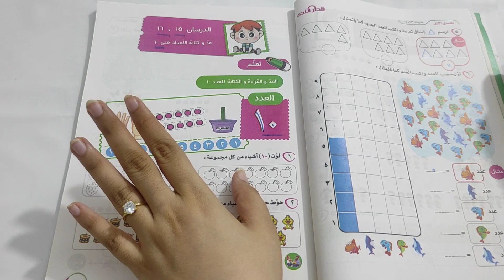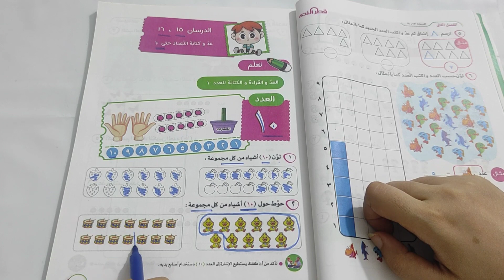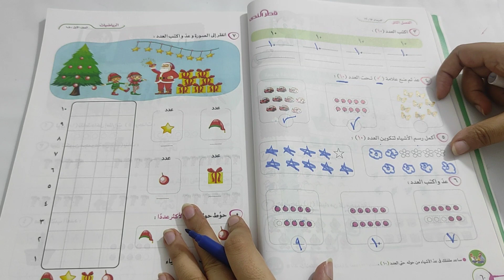شرح درس عد وكتابة الأعداد حتى ١٠ | الدرس ١٥ و ١٦ الصف الأول الإبتدائي منهج 2024 التيرم ١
طلبة وطالبات الصف الاول الابتدائي وأولياء أمور سنة أولى ابتدائي،
أهلاً ومرحباً بكم مع درس جديد من دروس قناة بديل الدرس.
عنوان الدرس هو شرح درس عد وكتابة الأعداد حتى ١٠ - الدرسان ١٥-١٦ الصف الأول الإبتدائي منهج 2024 التيرم ١
وهما الدرسان رقم ١٥ - ١٦ من دروس مادة الرياضيات - درس 👇
عد وكتابة الأعداد حتى العدد ١٠
 وذلك للصف الاول الابتدائي منهج 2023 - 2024 التيرم 1
وفى هذا الدرس تناولنا كيفية كتابة وعد العدد ١٠ .. مع تمارين التلوين ومدلول الأعداد .